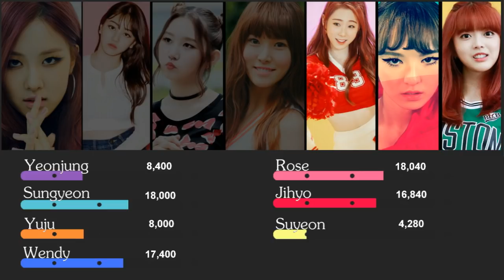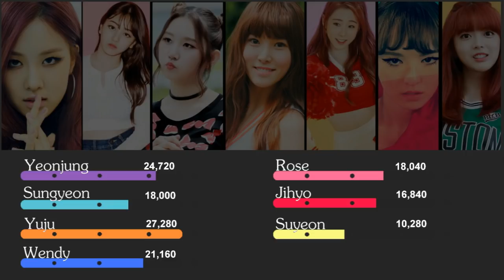How would Main Vocal sing Girl generation- into the word: (With Wendy)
I love Yeonjung!